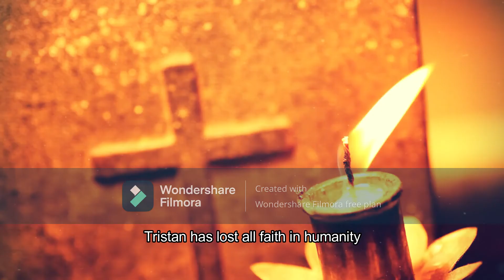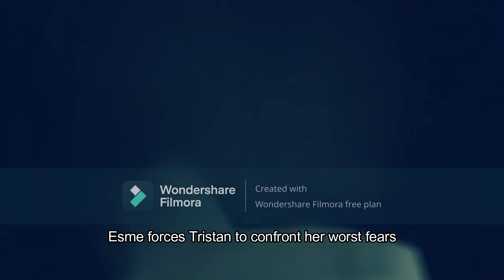THE GODS WHO TALK | BOOK TRAILER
Tristan Merrifield didn't know what to think when she accidentally woke a sleeping God that was buried in the backyard garden, especially when that same God claimed to be 'bonded' to her forever.

The Merrifield household has had one rule: No gods or god politics. This had been a rule obeyed by seventeen year old Tristan for quite some time. Having always been a good kid who was raised by two wonderful men, Mike and Julian, Tristan appeared as though the apple hadn't fallen far from the tree. And yet, all of that quickly began to change with a sauce can and a little blood.

Tristan knew trouble when she saw it. But the moment trouble came in the package of a small feisty redhead, she couldn't help but like it. It being Esme Valentree, the freshly woken God from the garden who has seemingly bound herself to Tristan for the foreseeable future. Because with Esme comes new possibilities --- endless, even. But everything has a price, especially from a god.

Despite the warnings, Tristan sees and believes in Esme on a whole new level, as something more than just a God. And, luckily for Esme, that comes just in time as events around her begin to unfold out of her control.

When gods walk the earth, how close to your beliefs can you really get?

Created and written by Murielle Gingras
Available to read on Wattpad